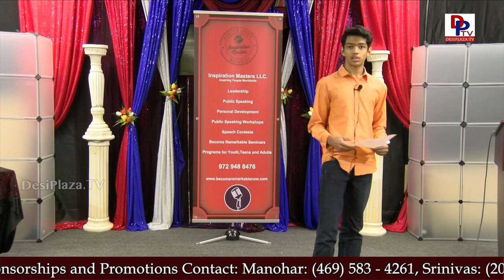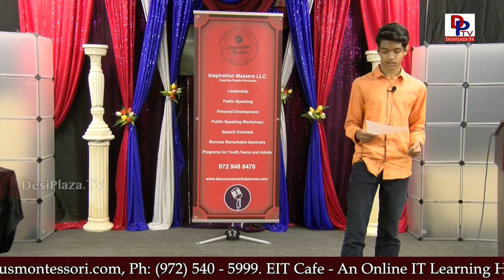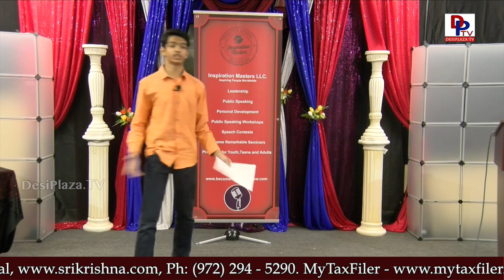Young boy speaks on a topic at Talking Bee - Public Speaking Competitions 2018 || DesiplazaTV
Talking Bee is a Public Speaking competitions that started in 2015, organized by Desiplaza TV.

MastiTime Radio in association with Inspiration Masters conducts Talking Bee - Public Speaking Competitions 2018 at Desiplaza Studio, Irving, TX on 27th Jan, 2018.

Communication is an indispensable skill in creating a life of your dreams by influencing people. Effective communication is the key to success in life and business. Public speaking programs are created to develop the most critical skill today’s youth needs to become a difference maker.